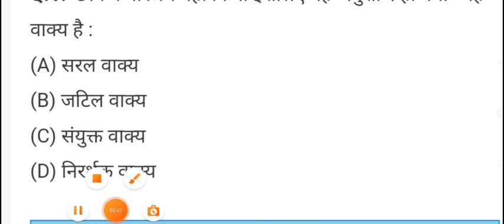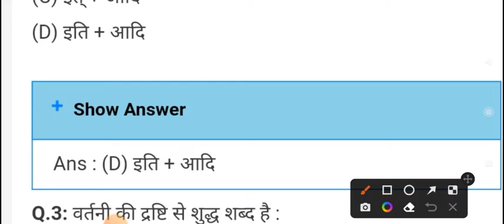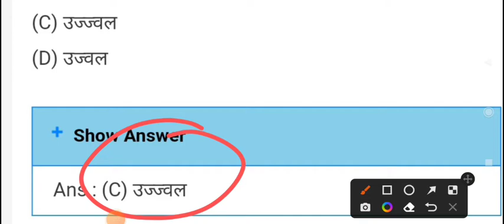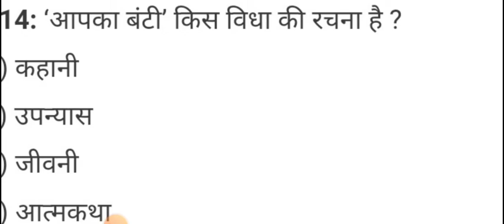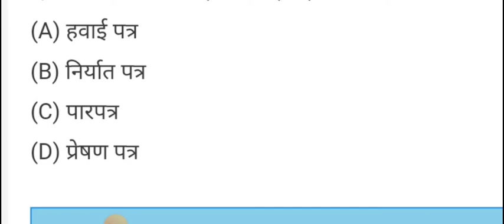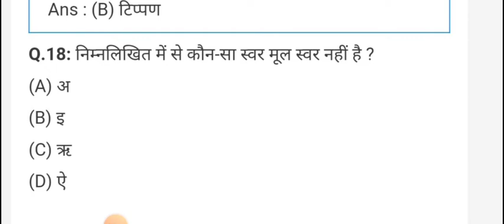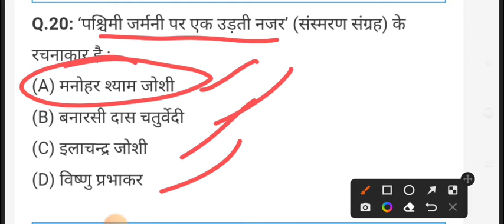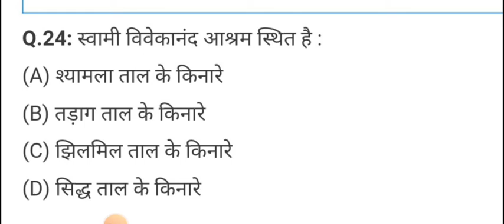भाग -01 उत्तराखंड पुलिस भर्ती प्रैक्टिस सेट ।। Uttarakhand Police Bharti Practice Set